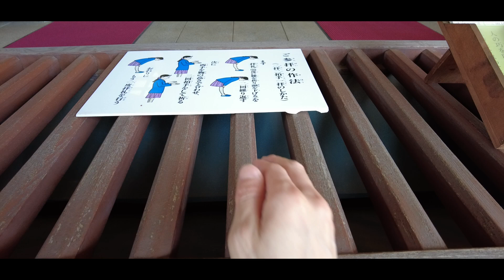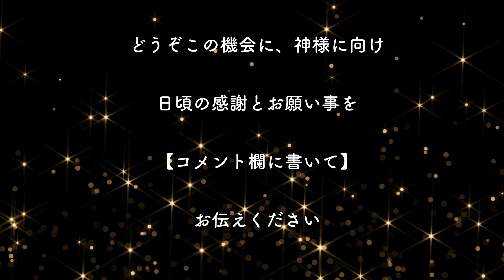『165年に1度』選ばれた0.0001%の人に訪れる幸運期！※荻窪の姫神様【白山神社】Princess of Ogikubo【Hakusan Shrine】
○白山神社
○東京都杉並区上荻１丁目２１−７
○Hakusan Shrine
○1-21-7 Kamiogi, Suginami-ku, Tokyo